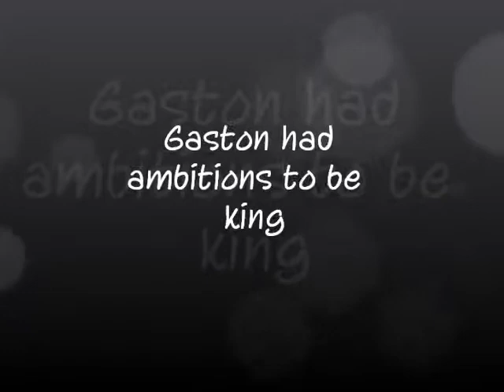What If....? "Gaston Wants To Be King"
Hope you'll enjoy my new upload.